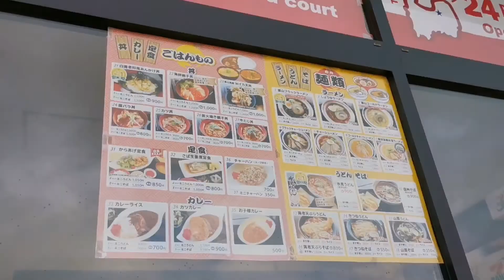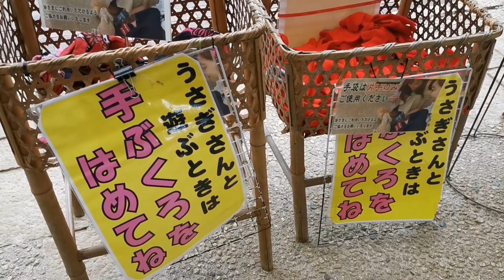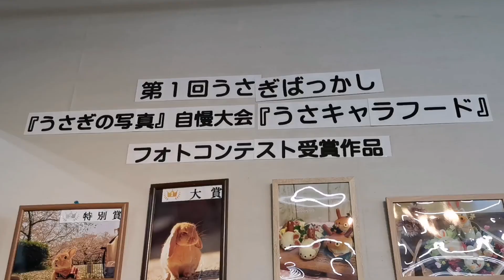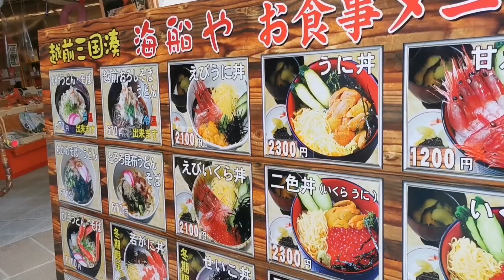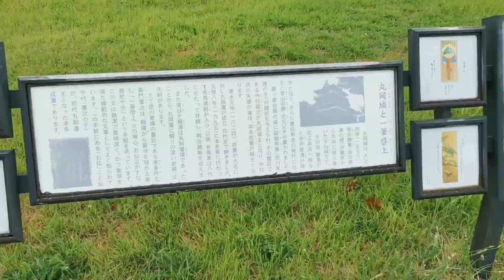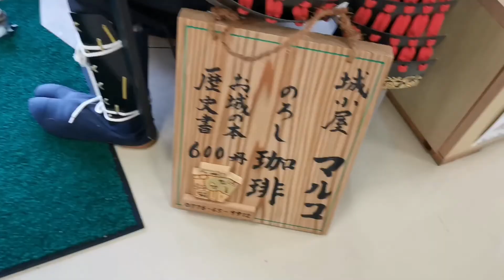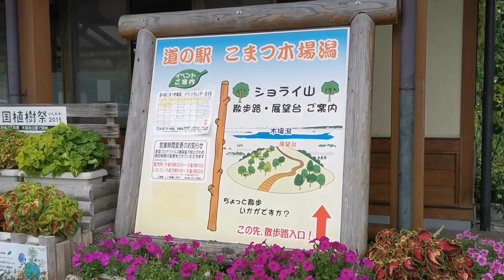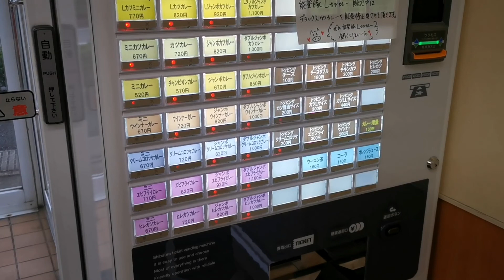【石川県】月うさぎの里と東尋坊【犬連れ旅行】I traveled to Tsukiusagi no Sato and Tojinbo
今回の夏は、石川県に行こうと思っていたのですが、台風の影響で自然の中で遊ぶのが危険な為、新潟県や富山県、福井県や岐阜県などをドライブメインで回りました。

中でも、東尋坊は本当に絶景でした。
わんちゃん連れはほとんどいなかったので、とても貴重な体験ができました。

※動画をアップロードしたいですが、編集が遅れています。
なぜなら、飼い主のメンタルが少しづつ落ち着いてきたので、中国語の試験勉強を始めました。
楽しみに待ってくれている方(…いるのかわかりませんが…(笑))ごめんなさいm(_ _)m
ゆっくりアップロードしていきます。

また家庭の恥ずかしい話をするようで情けないですが、私のメンタルケアについて、旦那が協力してくれるようになってきました。
我が家はすごく問題がある家庭ですが、少しづつ絡まった紐をといていけたら、もしかしたら穏やかな生活が望めるのかも…なんて淡い期待の元、少しづつ歩いています。